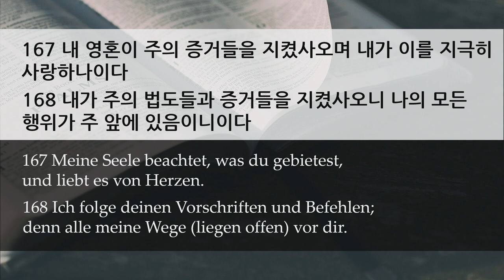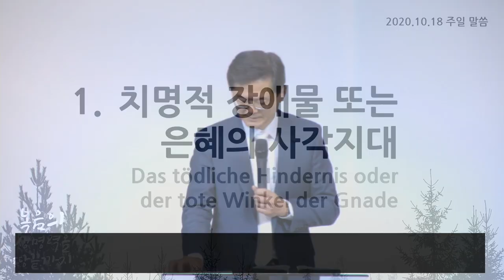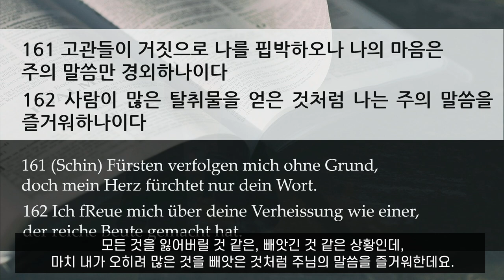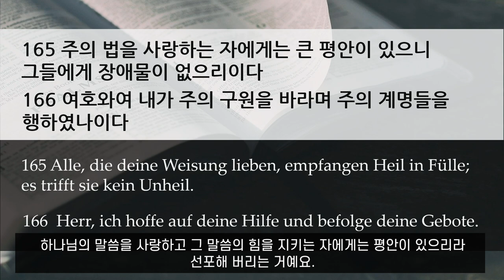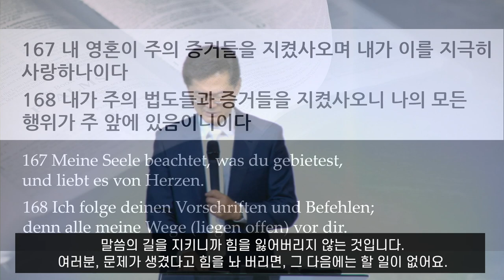주일 설교 | 2020.10.18 | 말씀의 길을 지키라! | 시편 119편 161~168절 | 이찬규 목사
말씀의 길을 지키라! (시편 119편 161~168절)